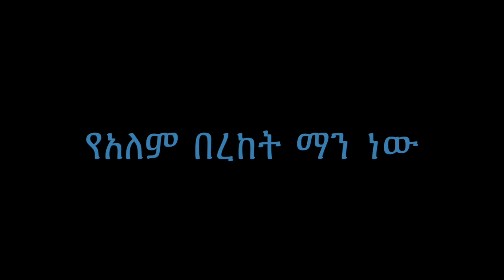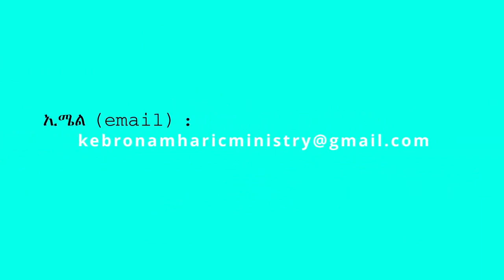31 ”የአለም በረከት ማን ነው” በሐዋርያ ሕነሽም ኢትዮጵያ